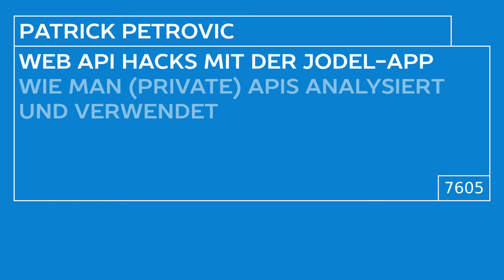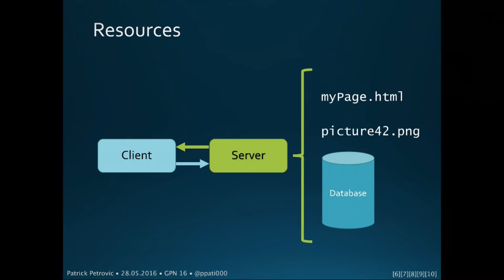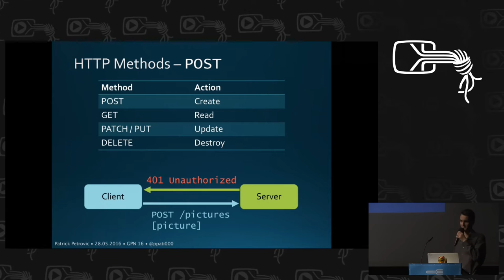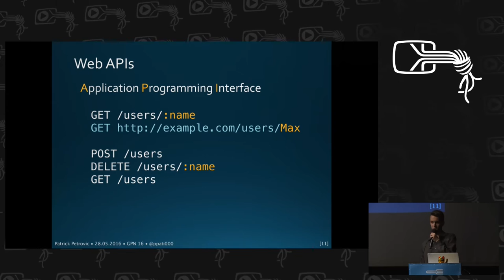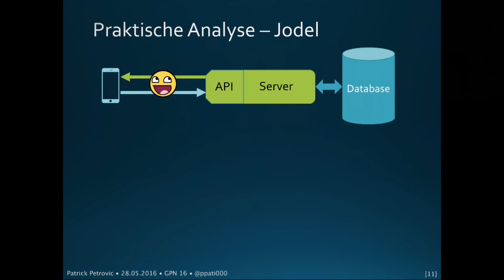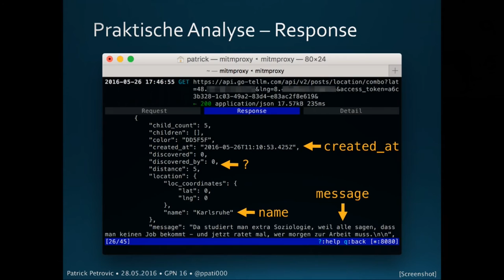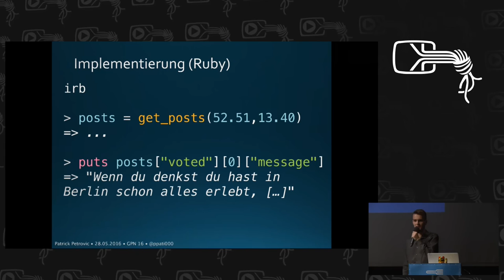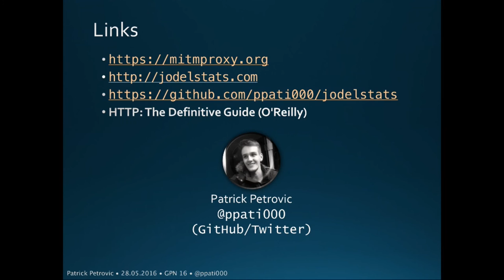Patrick Petrovic: Web API Hacks mit der Jodel-App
Patrick Petrovic, Informatik-Student am Karlsruher Institut für Technologie, referiert über Methoden zur Analyse und Verwendung von Web-APIs, wie sie inzwischen hinter fast jeder Smartphone-App stecken. Erklärt wird das Thema am Beispiel der Jodel-App.

Patrick Petrovic